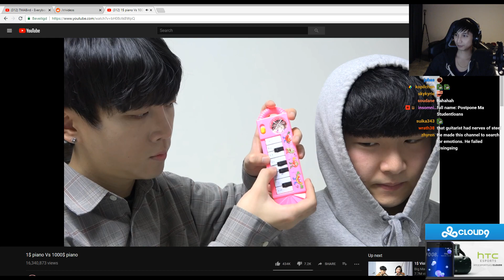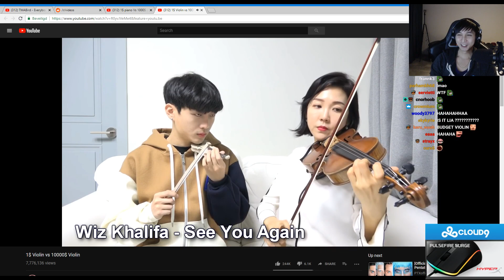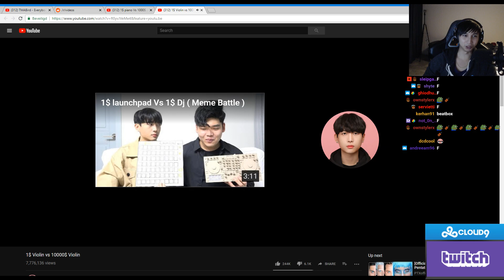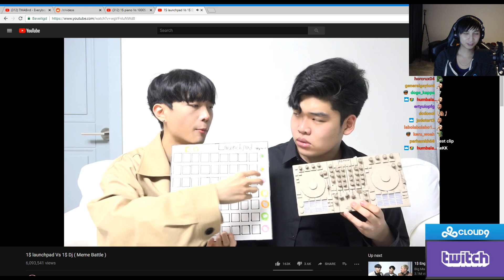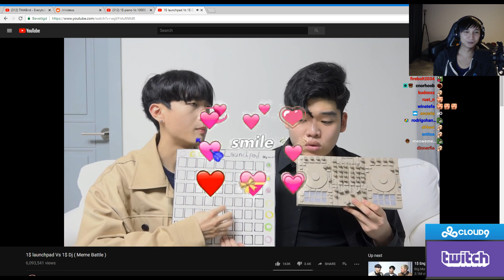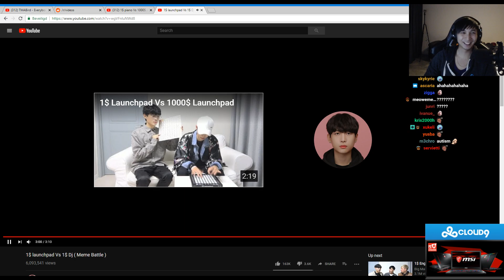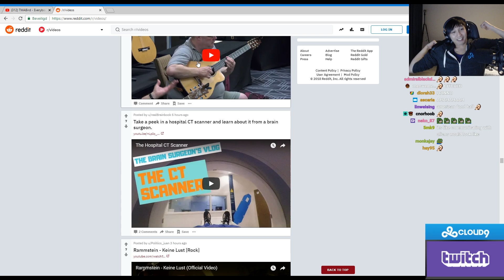SingSing 3rd September #10